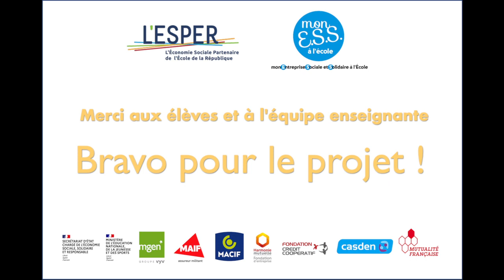Interview des élèves du Collège Vallée du Lys (Ac Nantes)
Engagés dans deux projets "Mon ESS à l'École" depuis la rentrée de septembre, 4 élèves du collège Vallée du Lys à Lys Haut Layon (49) nous racontent ce qu'ils ont réalisé et appris à travers leurs projets.

Le dispositif "Mon ESS à l'Ecole"* est une démarche de projet collective, entrepreneuriale et d’utilité sociale menée au sein d'un établissement scolaire.
Pour en savoir plus : monessalecole.fr

*Créé par l'association L’ESPER et soutenu par le Ministère de l’Education Nationale et de la Jeunesse, et des Sports et le Secrétariat d'Etat à l'économie sociale solidaire et responsable, la Fondation du Crédit Coopératif, la MGEN, la MAIF, la MACIF, la Mutualité Française, la CASDEN, la Fondation du Crédit Coopératif, la Fondation Harmonie Mutuelle.

En Pays de la Loire, le dispositif "Mon ESS à l'Ecole" est coordonné par la Chambre Régionale de l'Economie Sociale et Solidaire des Pays de la Loire.